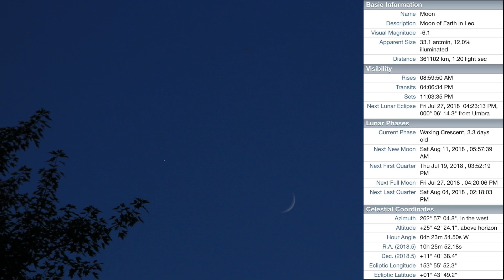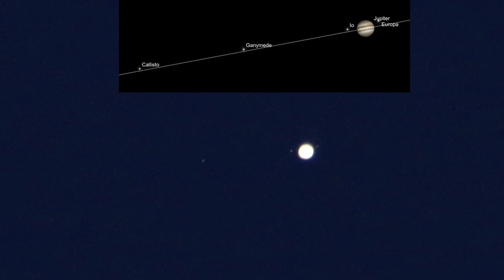Venus & a 12% Waxing Crescent as Partners, Plus Jupiter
I'm very disappointed in this tonight, so if you don't want to watch it I totally understand! (lol)

2 hours of footage from both cameras edited down to 10 minutes in 8 excruciating hours - it was a hard slog. :)

8:40pm to 9:35pm, Sunday July 15, 2018, NE Ohio, 86°F - West and Southern Sky